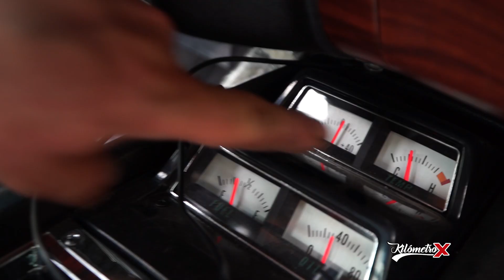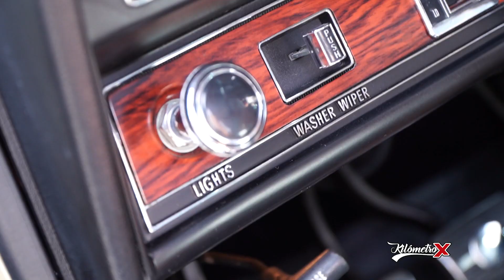Chevrolet Camaro SS 1969 Proceso de restauración Clásicos y Especiales Parte 2 By KM X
Chevrolet Camaro v8 305
Parte 2 Armado de motor, Prueba en banco, Tapizado, Armado y Pruebas dinámicas
Restauración Completa By Clásicos y Especiales
Armado para 400hp 7000rpm cigueñal acero forjado bielas pistones Mahle EEUU tapas aluminio leva especial botadores y balancines a rodillo.